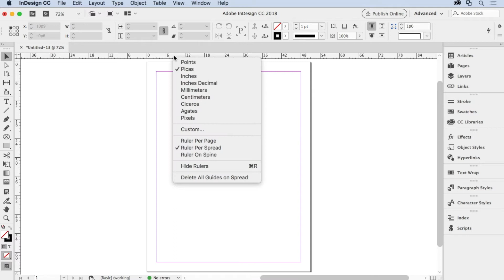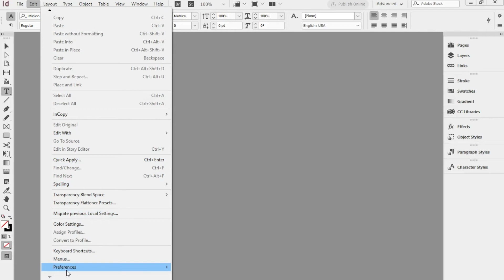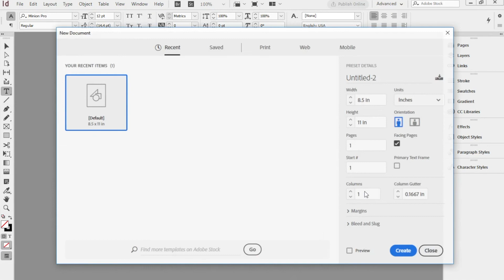InDesign How-To: Change Ruler Measurements (Video Tutorial)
In this video, Anne-Marie Concepción shows us the secret to changing the ruler measurements in an InDesign document to units we understand. She also shows us the trick to making this change permanent.